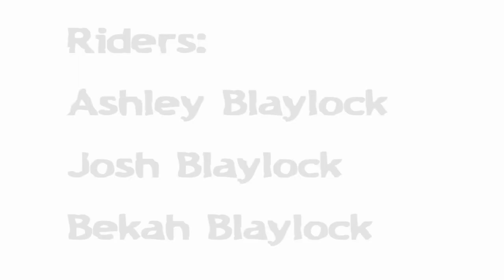Cruising at Brian Head, Ut with Ashley, Josh and Bekah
A bunch of us took a trip to Brian Head for some fresh Utah powder a couple weeks ago.  Bekah and I took turns filming and got some fun footage from the three of us snowboarding at the end of the last day of the trip (Feb 20, 2011).